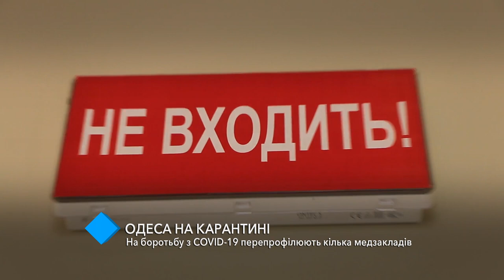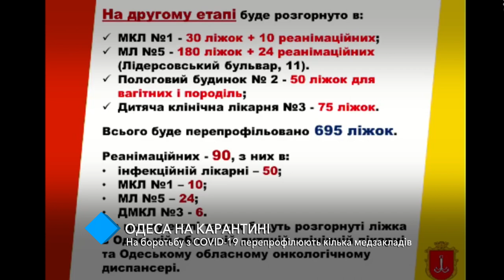В мэрии разъяснили, как будут хоронить людей, умерших от Covid-19